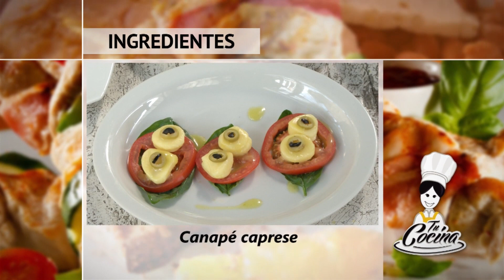Mesa de Sal para Halloween Zafrán®.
¿Preparados para halloween? ¡Nosotros ya lo estamos! Te mostramos una Mesa de Sal para que prepares en Halloween con todos tus sabores favoritos Zafrán®.